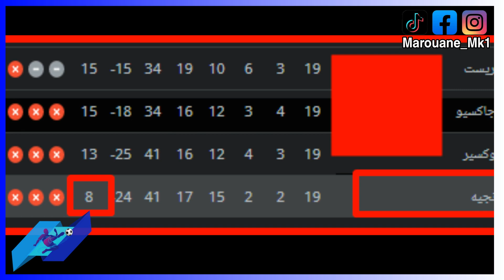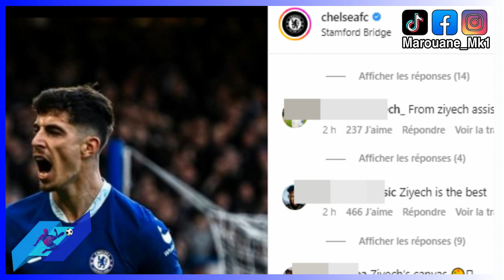الجماهير العالمية تنتفض بعد أداء و أسيست حكيم زياش اليوم مع تشيلسي ضد كريستال بالاس 🔥🔥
حكيم زياش اليوم
حكيم زياش
Hakim Ziyech
 achraf hakimi
نصير مزراوي
noussair mazraoui
yassine bounou
ياسين بونو
يوسف النصيري
الزلزولي
ezzalzouli
المنتخب المغربي